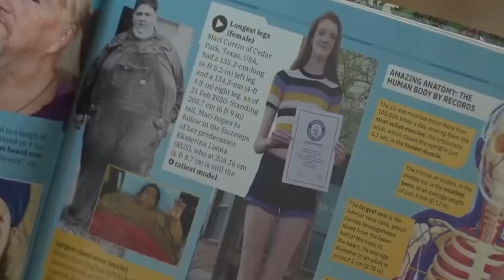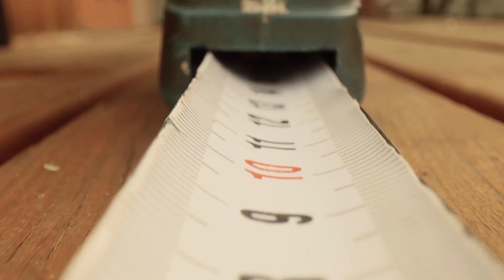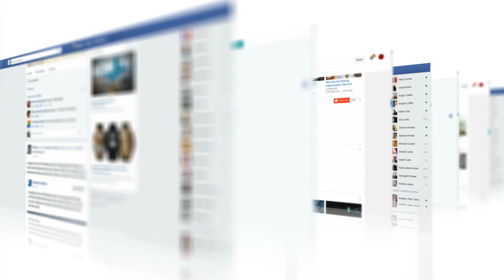10 Ados Qui Ont Déconcerté le Monde